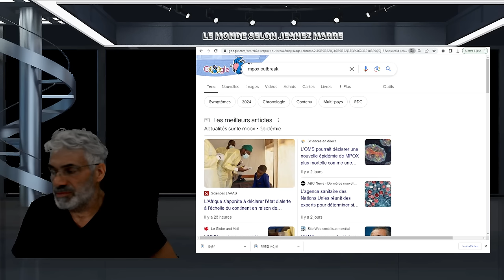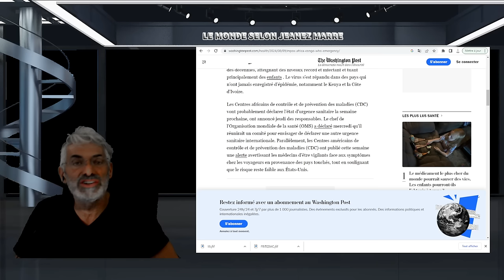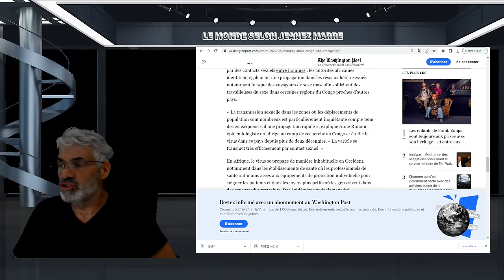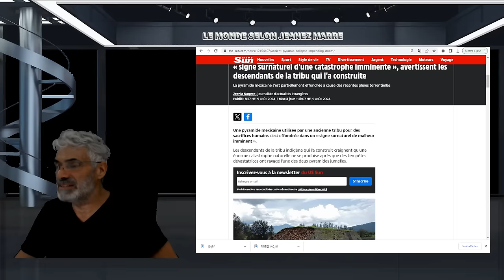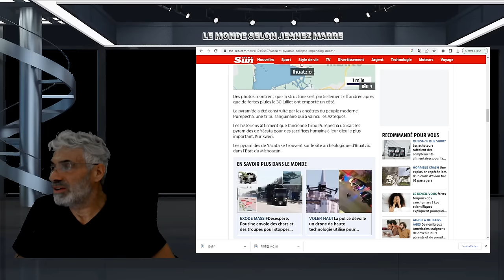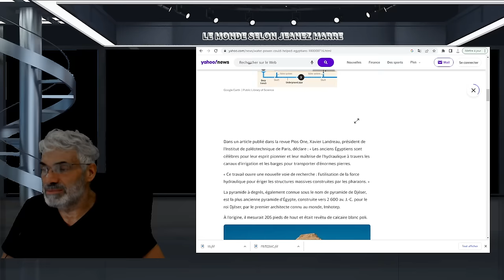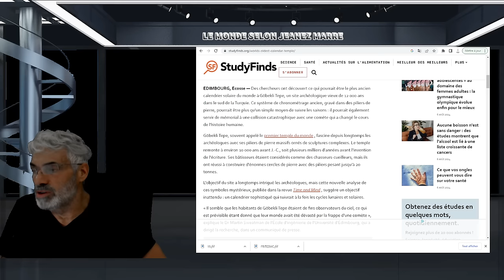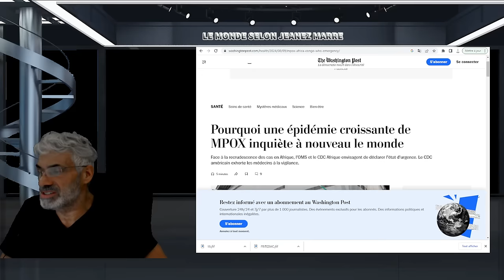DERNIÈRE HEURE;L'OMS envisage de déclarer une urgence de santé publique de portée internationale